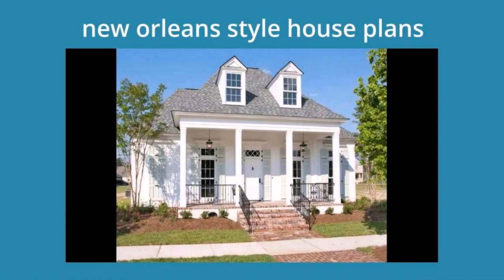New Orleans Style House Design (see description) (see description)